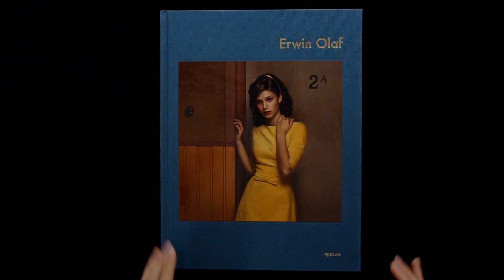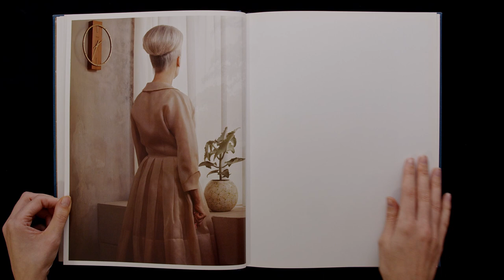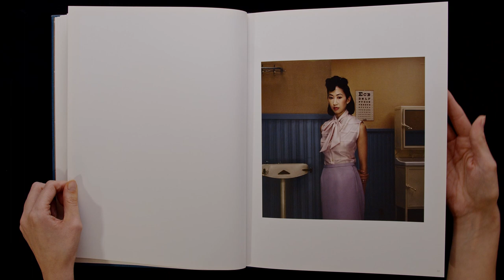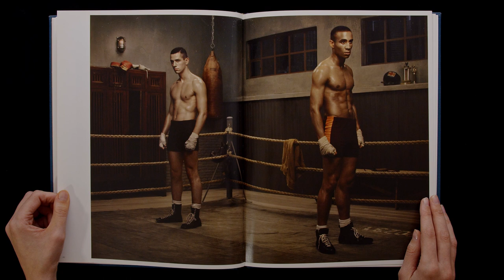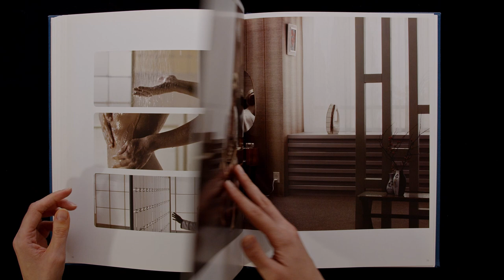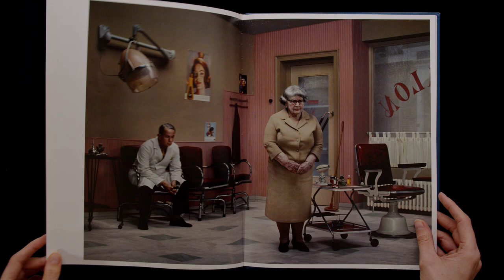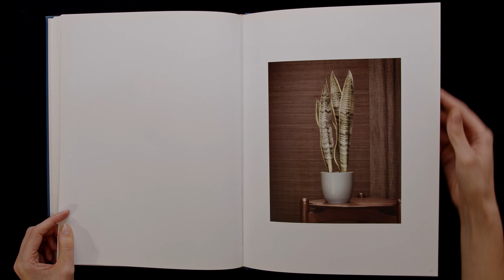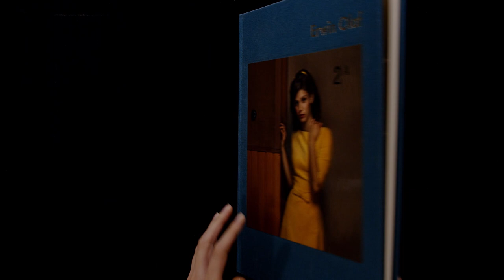ERWIN OLAF BOOK (Book Flip Through)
Erwin Olaf is a very special photographer. He has the ability of tell a story with just a few powerful and eerie images. After looking at the photos in this book I cannot stop asking myself what stories were behind every character, and I begun creating them just for the pleasure of answering my questions. His ability of controlling the mood, the costumes, the light and the overall atmosphere is amazing. I cherish very much this book, it is out of print and pretty rare

I load every Thursday a video to share inspiration and beauty. Please Support the artists and buy their Amazing Books if you like them!
MUSIC Opening: Cycle by Lane King / Book Flip Through  Music: Yule by Ian Post
Book Flip Through of ERWIN OLAF BOOK